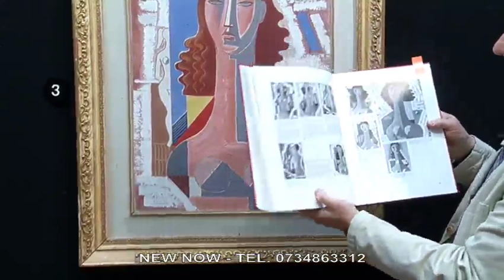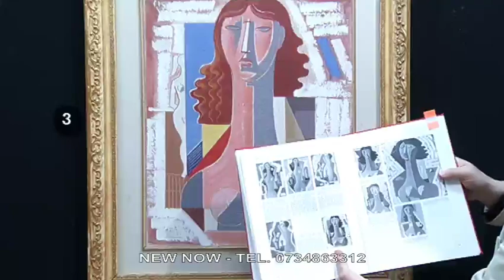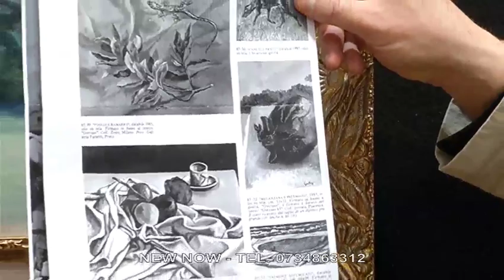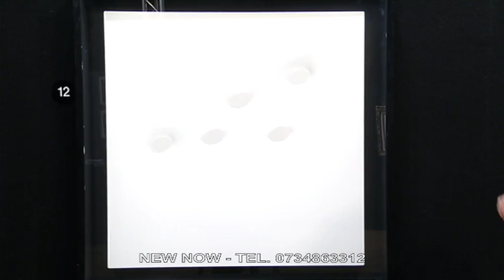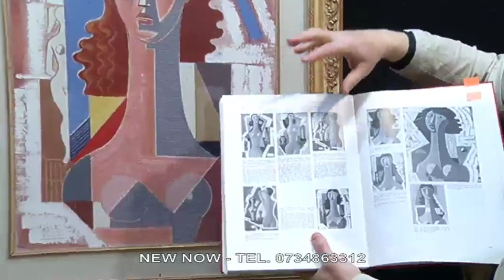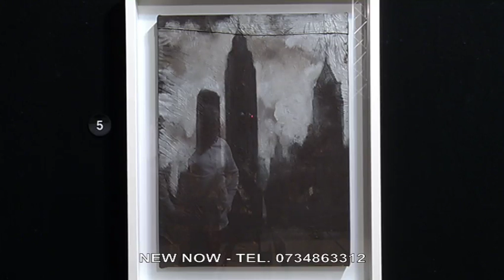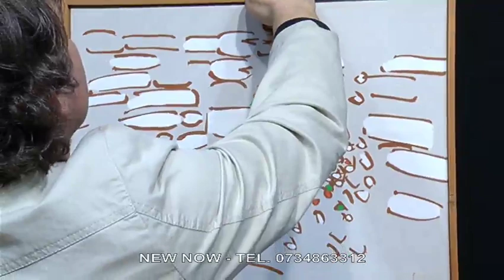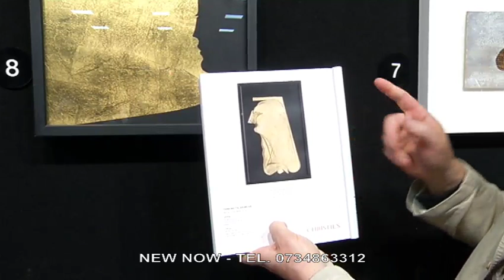Live stream di REAL ARTE del 2 Marzo 2019 - NEW NOW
"MODERN & CONTEMPORARY"